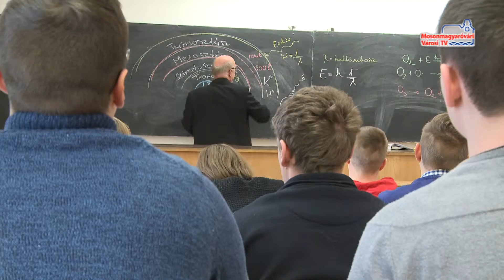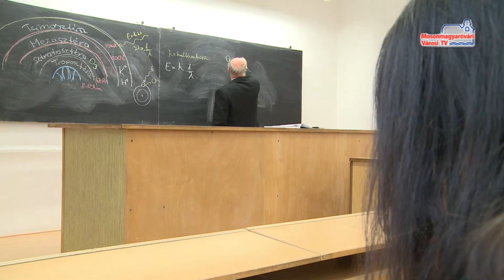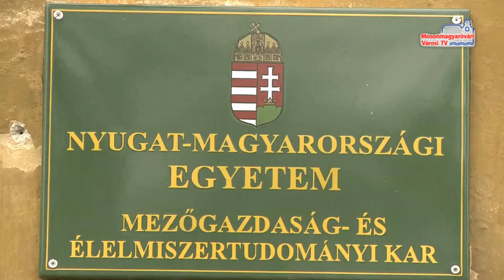Külföldi ösztöndíjak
2013-ig Erasmus, ma azonban már Erasmus+ néven nyújt lehetőséget külföldi tapasztalatszerzésre az Unió felsőoktatási ösztöndíj rendszere. A hallgatók nem csak tanulóként mehetnek a határon túli partner intézményekbe, hanem a diplomához szükséges szakmai gyakorlatot is elvégezhetik ott.